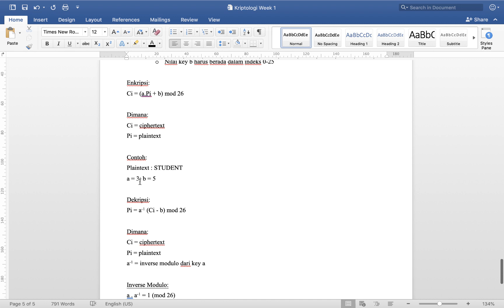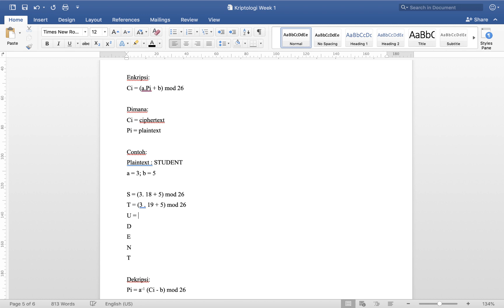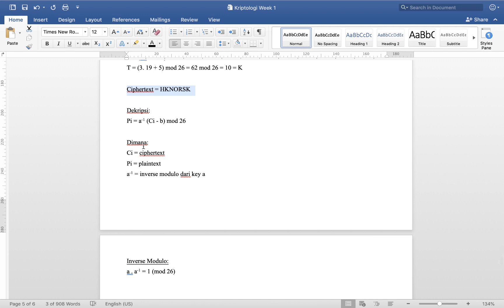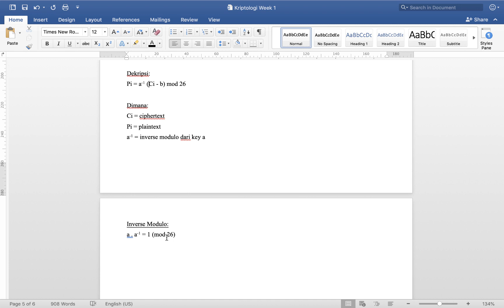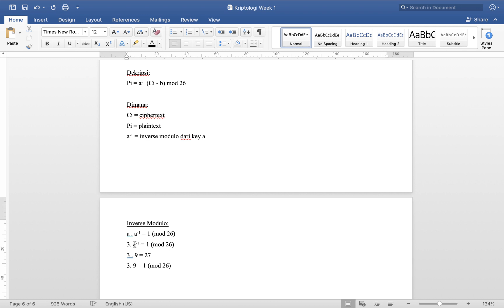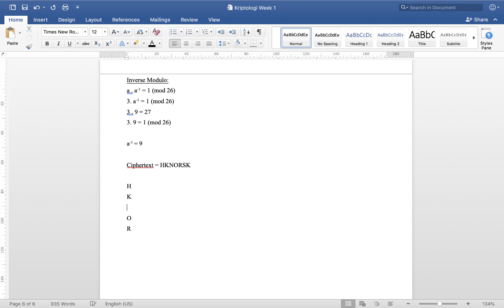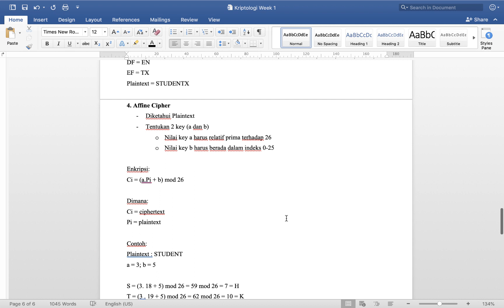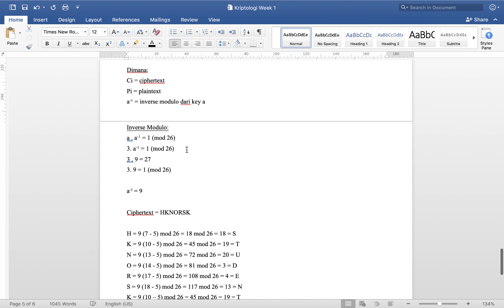Kriptologi - Affine Cipher